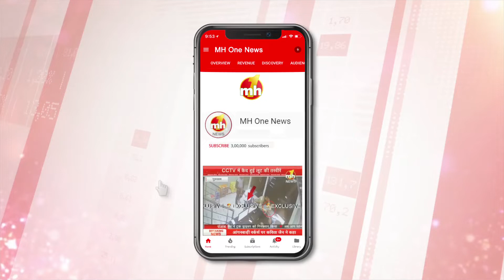Haryana BJP प्रदेश अध्यक्ष ओपी धनखड़ से EXCLUSIVE बातचीत